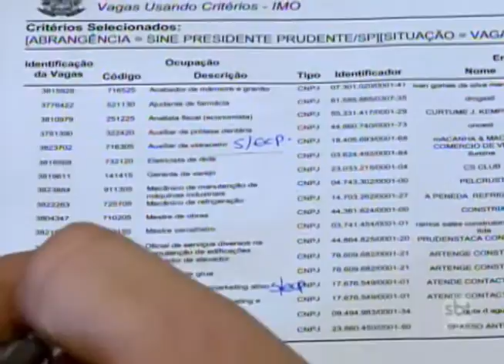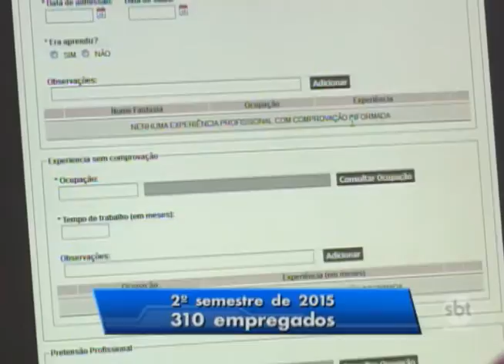Desempregados a procura de recolocação no mercado é bem maior do que as vagas oferecidas